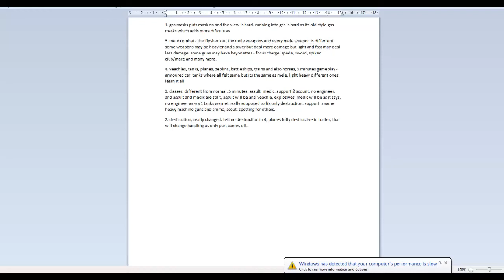TOP 5 THINGS YOU MAY NOT KNOW ABOUT BATTLEFIELD 1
►LETS DESTROY 50 LIKES!!

►My xbox name : MxZ634

►Want Some More Views On YouTube? Tube-buddy Download